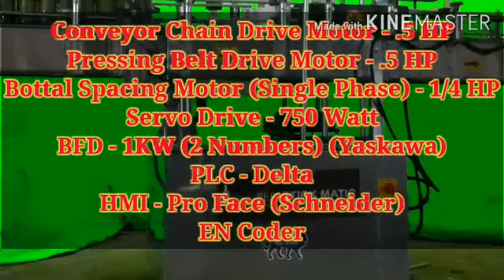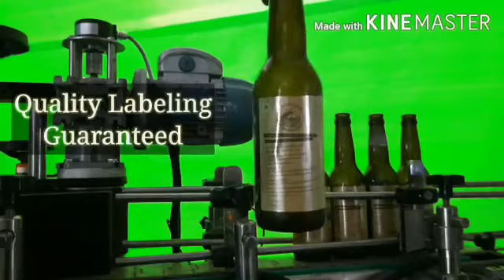AUTOMATIC LABEL STICKER MACHINE